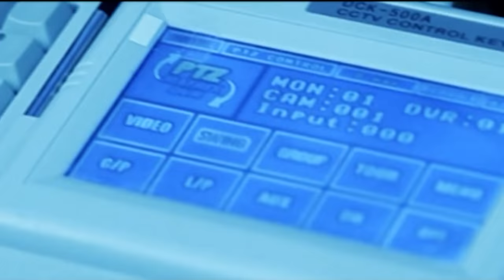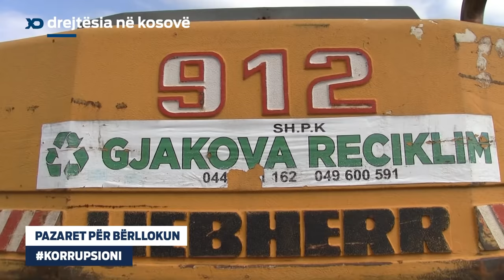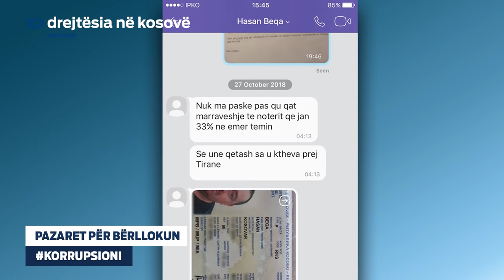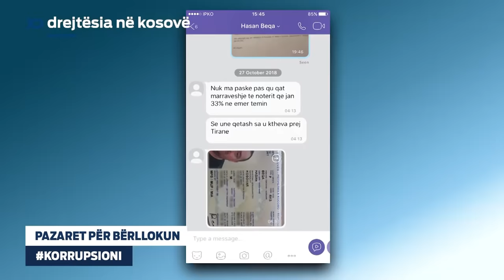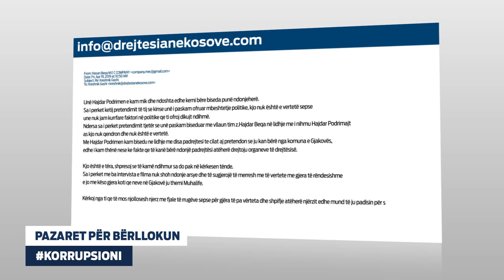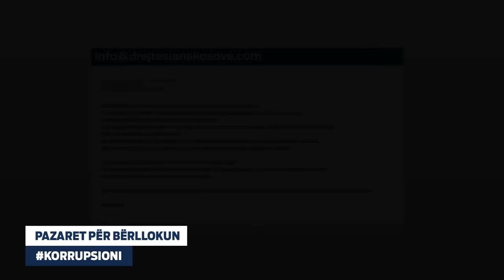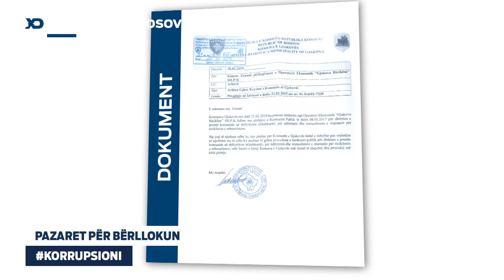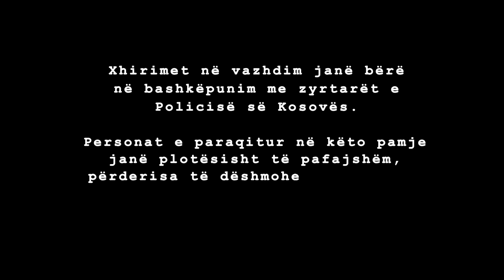Emision Drejtësia në Kosovë: Pazaret për Bërllokun